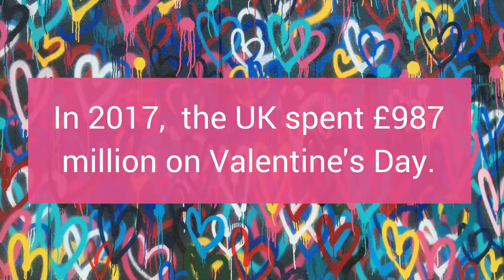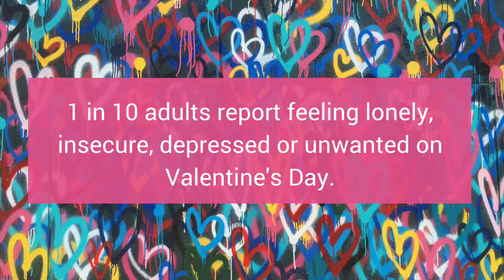GAP REACTS: Valentine's Day (Part 1) | GAP Vlog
In 2017 the UK spent £987 million on Valentine's Day.

Armed with this knowledge  (and a some other shocking and sad statistics) Abi asks some of the GAP team for their thoughts on Valentine's Day.